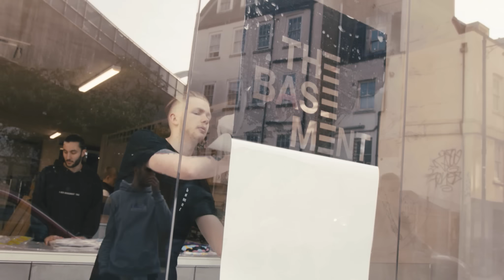The Basement Pop-Up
This weekend saw The Basement take residence at 4 Holywell Lane with a two day 'East London takeover'.